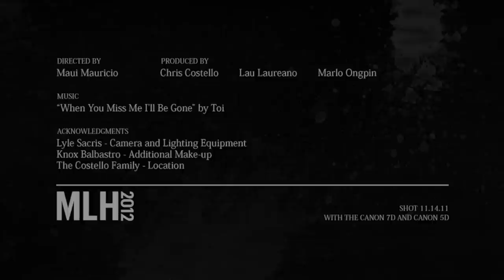Abila Chapter I: Gigi Lapid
Gigi Lapid is a visual artist who dabbles in illustration, painting and graphic design. An active member of children's book illustrators' organization, Ang InK (Ang Ilustrador ng Kabataan), she has always been fascinated with art geared towards a younger audience. Despite her interest in all things happy and whimsical, she is also drawn to emotive and more serious art. Her favorite artist is Frida Kahlo. Gigi feels most comfortable drawing women and faces. Her favorite body part to draw or paint are eyes.

Directed by
Maui Mauricio

Produced by
Chris Costello
Lau Laureano
Marlo Ongpin

Acknowledgments

Lyle Sacris - Camera and Lighting Equipment
Knox Balbastro - Additional Make-up
The Costello Family - Location

Shot: 11.14.11
with the Canon 5D and 7D